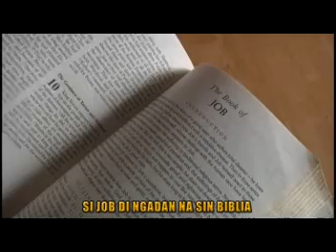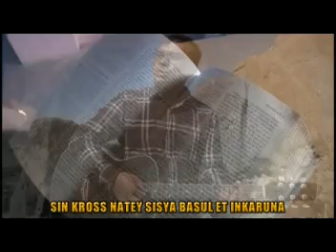Adikan Madismaya by Joefrey Bagtang (Official Pan-Abatan Records Tv) Igorot Gospel